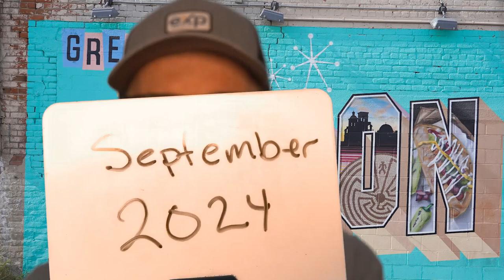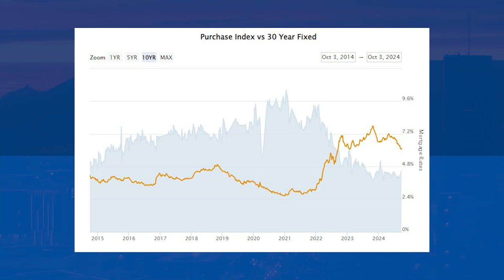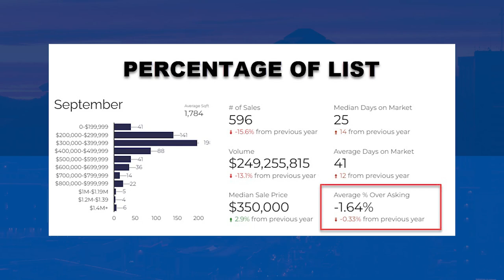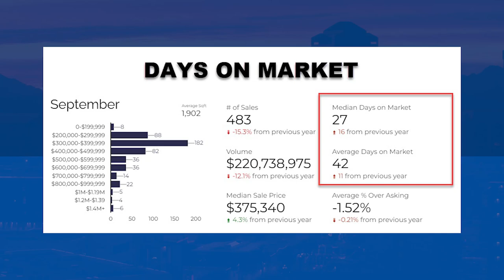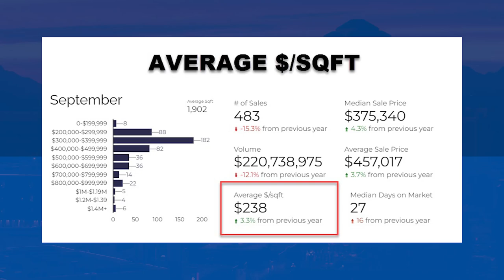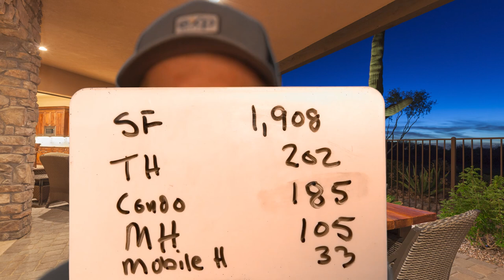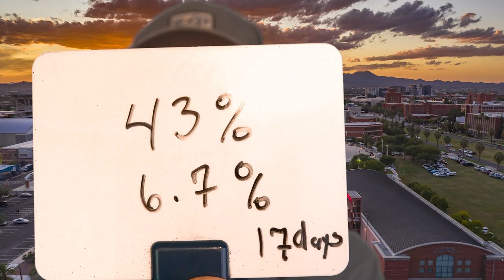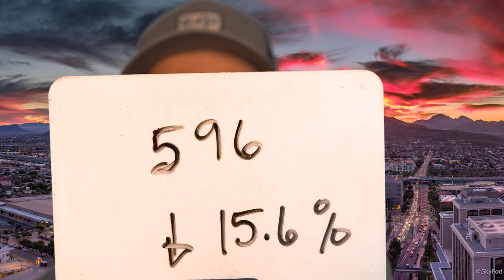Tucson Housing Market: What You Need to Know for September 2024!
Welcome to another episode of Living in Tucson! We are Tyler Ford and Blaine Bond, and in this month's Tucson housing market report for September 2024, we’ll dive into the latest insights for buyers, sellers, and anyone interested in the Tucson housing market.

We’ll cover the current state of the Tucson housing market, focusing on how home values are holding strong despite slight pullbacks. Additionally, we’ll look at the median days on market and what this means for pricing strategies in Tucson. You’ll get an overview of the average dollar per square foot for homes in the area, breaking down the home inventory levels to understand how they affect market dynamics. Trends in price reductions will also be addressed, along with their implications for prospective buyers navigating the Tucson housing market.

▬▬ CHAPTERS ▬▬
00:00 - Intro -  Tucson Housing Market Report September 2024
00:29 - Welcome to Living In Tucson, Your Tucson Real Estate Connection
01:04 - Mortgage Interest Rates
02:58 - Percentage of List
03:37 - Average Days On Market
04:57 - Tucson Median Home Price
06:15 - Average $QFT
07:54 - Home Inventory
09:51 - Home Price Reductions
11:18 - Tucson Home Sales
12:28 - Tucson Housing Market September 2024 Summary
13:50 - Thanks For Watching

Whether you’re a first-time homebuyer, a seasoned seller, or just curious about Tucson real estate, this video is for you! Join us as we analyze the numbers and trends shaping Tucson's housing landscape.

👋🏼 ABOUT TYLER FORD TUCSON REAL ESTATE TEAM

We love to use our many resources to help our clients navigate the home-buying and selling process, and we would love to help you achieve your Real Estate goals as well!

Our team is 100% committed to producing videos to showcase Tucson, Arizona!

We work with clients from all over the U.S. moving to Tucson, and we ABSOLUTELY LOVE IT!